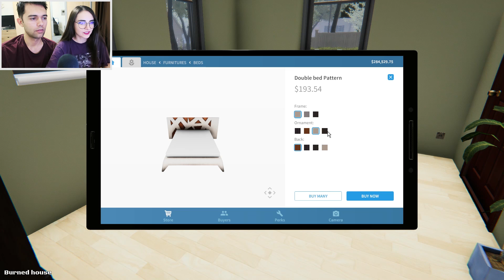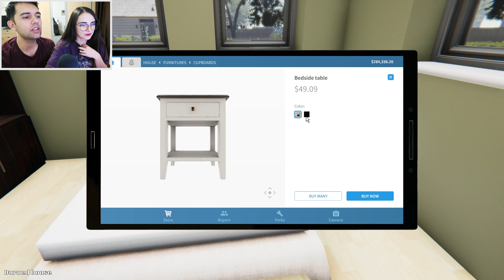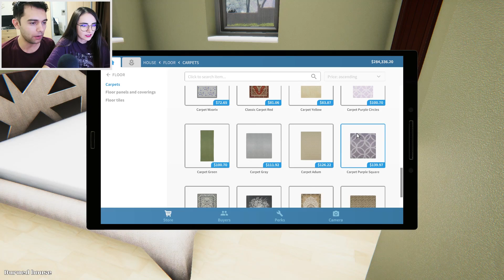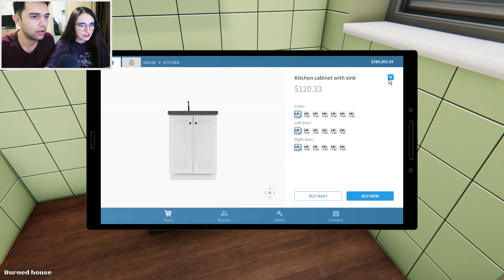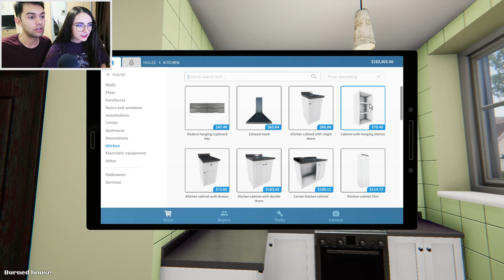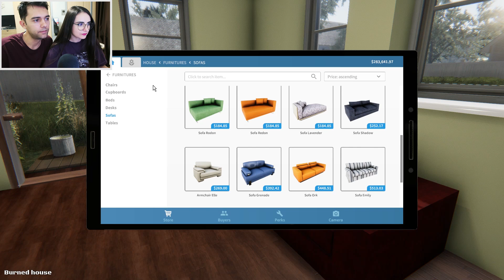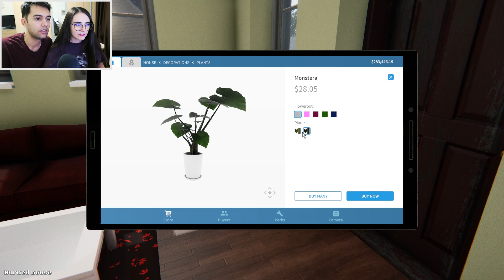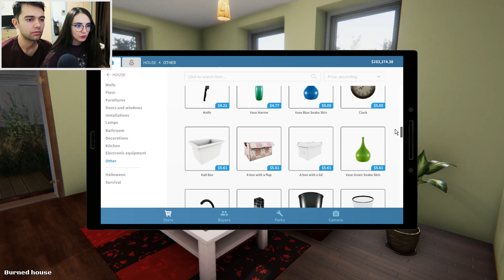A VANDUT CASA...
Haide sa ajungem la 120.000!